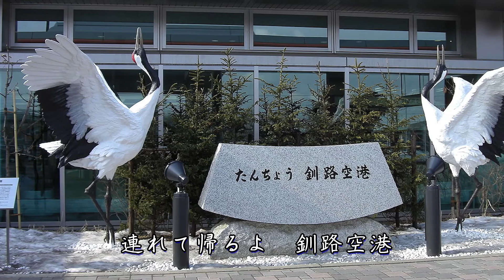釧路空港 / 山内恵介 Cover：Doenka Eiko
2013年3月20日発売　山内恵介さんの「釧路空港」を歌ってみました。
背景はハイビジョンに対応していますので、全画面でも綺麗にご覧になれます。全画面にしてから10～20秒後にHDに自動変更されます。